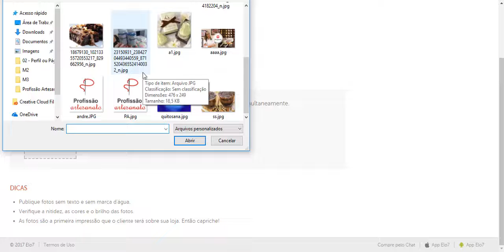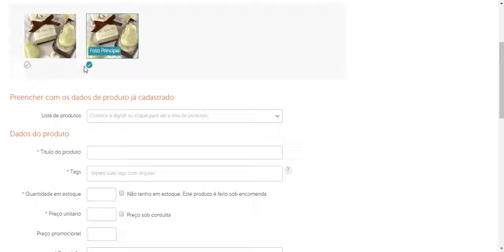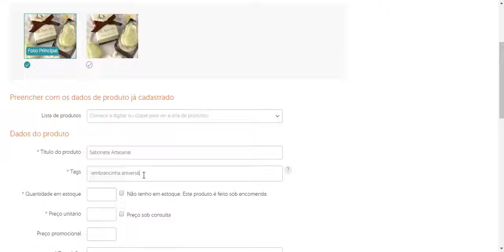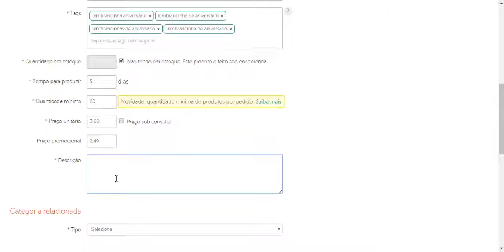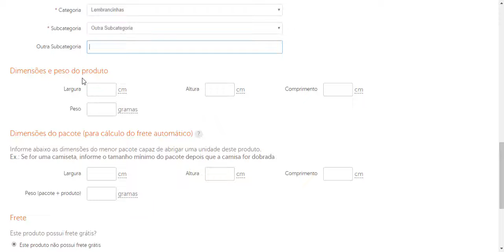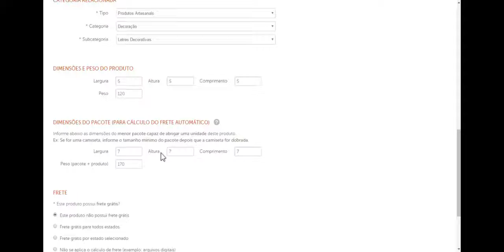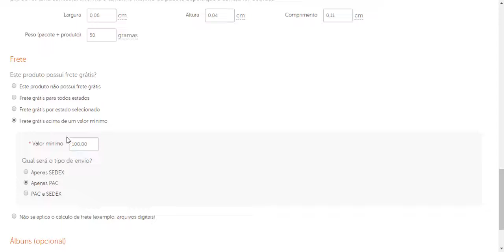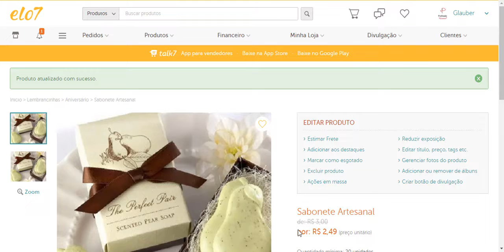03 Cadastrando Produtos 1